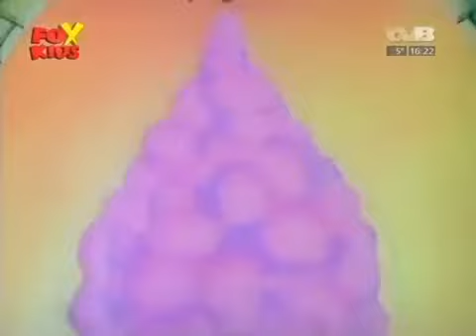10 The Legend of Zelda-HAVOC IN HYRULE/Ein Knoten in der Arbeit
The Legend of Zelda-HAVOC IN HYRULE/Der Aufstand der Moblins.

The Legend of Zelda-HAVOC IN HYRULE/Ein Knoten in der Arbeit.

The Legend of Zelda-HAVOC IN HYRULE 1989.

The Legend of Zelda-HAVOC IN HYRULE/Doppelgänger.

Star Wars- Freunde im All Die weiße Hexe (The White Witch) Staffel 1, Folge 1 Original-Erstausstrahlung: Sa 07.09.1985.